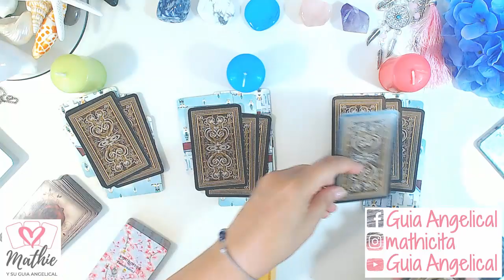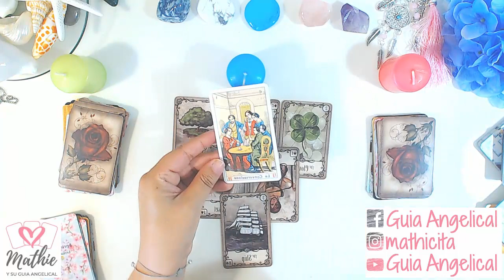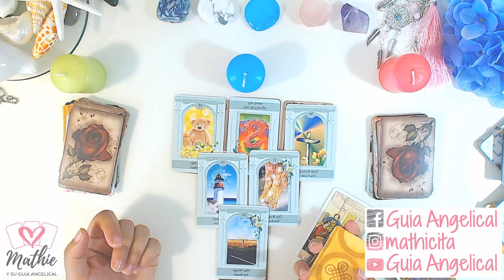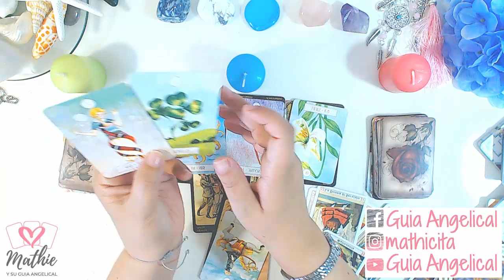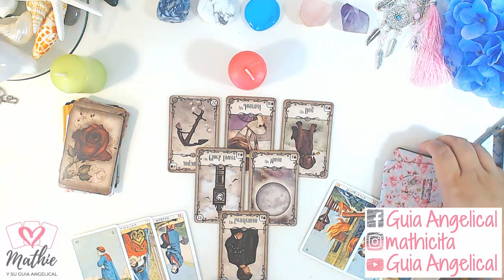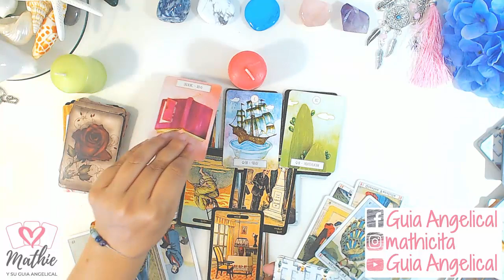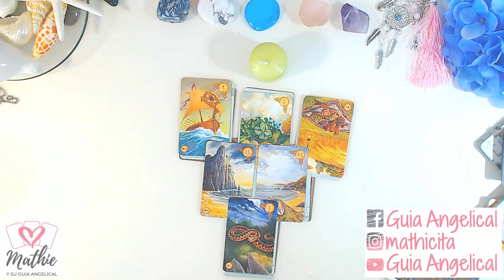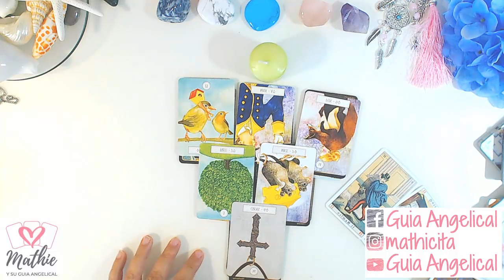💐 Tarot Interactivo Amor Semana del 5 al 11 de Agosto 2019 Tarot Guia Angelical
Tarot Interactivo Amor Semana del 5 al 11 de agosto 2019 de la Guia Angelical. Revisamos varios casos de parejas, solteros, gente sola que esté buscando el amor, separados, divorciados, viudos y ex parejas.